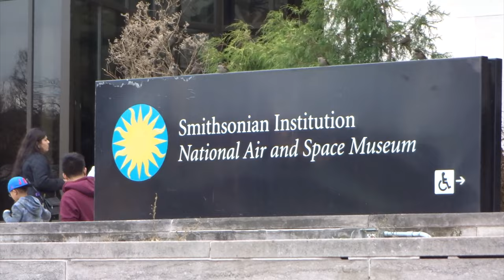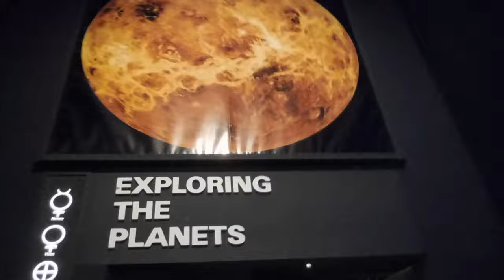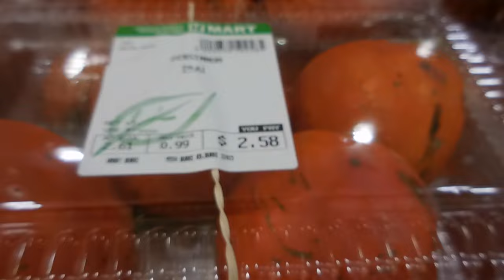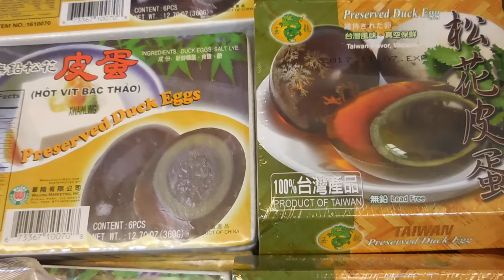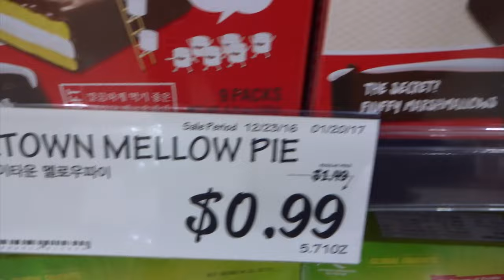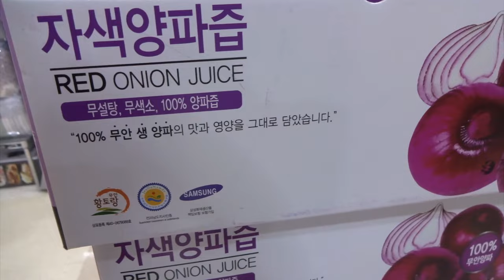AIR AND SPACE MUSEUM and the "washing machine" (aka the Washington Monument)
VLOG 12 - We take the metro to the Air and Space Museum at the Smithsonian in Washington D.C., Brendan rides a merry go round and we buy some fun food at the new H-Mart Asian Supermarket (jackfruit and durian!).

We post new videos Mon, Wed & Fri. Vlogs M & F with random fun vids on Weds.